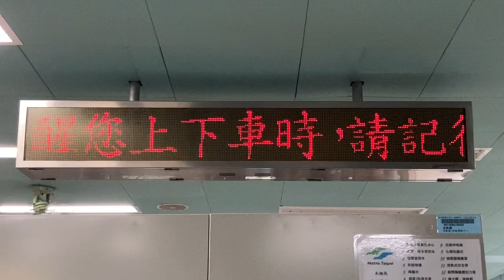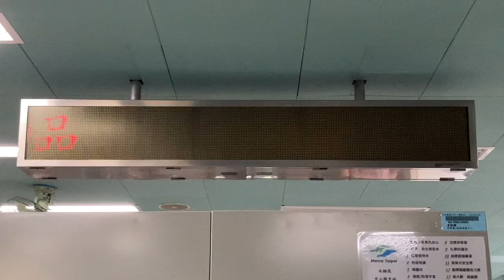台北捷運(MRT) 内湖線 中山國中站 檢票口(改札口) LED顯示器(LED電光掲示板)